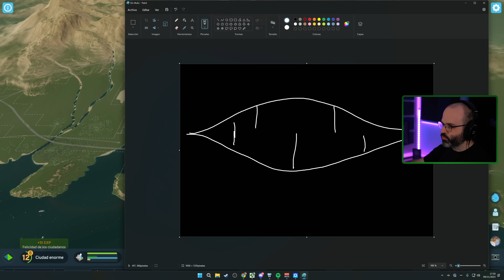CS2 #10 | EMPIEZA LA GRAN REFORMA DE LA CIUDAD | CITIES SKYLINES 2 Gameplay Español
Hola Amigos! En este gameplay en español empezamos a construir nuestras propias ciudades en: Cities Skylines 2!

Construye una ciudad y haz que prospere con el constructor de ciudades más realista. Pon a prueba tu creatividad y tu resolución de problemas para construir a una escala que nunca experimentaste. Con su simulación y su economía, crea mundos sin límites.
- Steam: Cities Skylines 2

▬▬▬▬▬▬▬▬▬ INFORMACIÓN SETUP ▬▬▬▬▬▬▬▬▬
CPU: Intel i9-12900K
MB: MSI MPG Z690 CARBON WIFI
GPU: MSI GeForce RTX 4080 16GB SUPRIM X
RAM: Corsair Dominator Platinum 32GB 5200MHz C38
HD: Corsair Force MP510 960GB
PSU: Corsair AX860
Caja: Corsair 500D